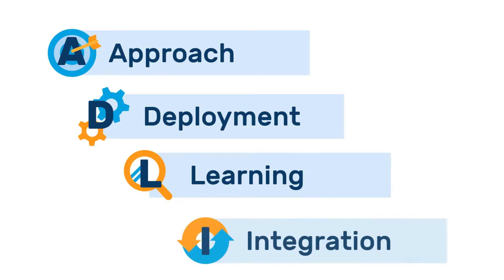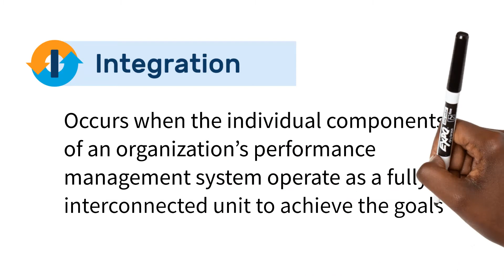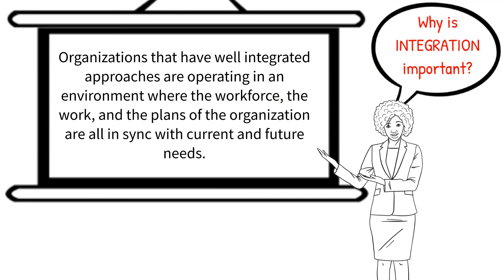ExcellenceAtADistance, Episode 13: Integration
In this week's episode, find out how having processes that are integrated across key areas of your organization can help you be excellent!